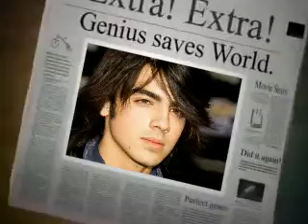Converse Love S1 CH 15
Okay Guys, Consider Yourselves Lucky, because I am in warm fleece PJ's, with a nice big cup of Hot Chocolate in front of me and it's like really late, sooo I am in the mood to write a chapter...It will probably be reealllyyy short though.
And if your wondering abotu Zac Efron, Natasha, and James
READ "My Confession" by bluemistytrails
Natalie is 8 months prego!! It is October 15
"Clean up on the Red Carpet"

The crew walked into the Emmy auditorium in awe. Kevin saw his 'buddy' Zac Efron and walked over to him. Before he could say a word he saw Zac was flipping the guy behind him off. "Zac, dude, What's you're problem?" Kevin hissed. Before Zac could answer Leslie ran up and opened her mouth, but before she could scream, Kevin covered her mouth. The girl with Zac turned to face them. "Kevin, Heyy! Oooh this must be Leslie!" She said. "Hey Natasha. Yea...This is Leslie...She's a High School Musical freak." Kevin said. "Am not." Leslie argued.
-With Sophia, her POV-
I was leaned up against the wall watching all the stars around me when I saw a guy with a shag of brown hair walked up to me. I'd never seen HIM on TV. "Hi...?" I said as He stood infront of me. Next thing I know, he's kissing my hand. I slapped him and started to walk away. "What was THAT for?" He asked. "Perv..." I mummbled as I walked up to Natalie.

Sophia walked up to Natalie, but before she could get a word out Natalie looked past Sophia and greeted someone. "James!" She said. "Who?" Sophia asked turning around...and she saw the hand-kisser. "That dude kissed my freaking hand." Sophia said. "Natalie! Wow...you're pregnant." He said looking at her stomach. "Twins." She said then turned to Sophia. "I baby sat this kid." She said. Then Nick slid up to her and put his arm around her. "Who's this sweetie?" He asked. "You're married to Nick Jonas..." James said. "Yup. Almost two years now." Nick said. "How long did you date?" James asked. "Four years." Natalie said with a grin. "That's my girl." James joked.

- FF 3 hours--

Natalie was trying not to fall asleep as Robin Williams gave this big, long, huge, speech when she let out a sudden gasp. "Nick we need to leave." She said. "Oh not now honey." He said looking at the stage. "Nick, my water broke...We need to leave." She said. Nick looked at Natalie. "Holy Crap." He said...rather loudly. "What?" Kevin asked. "Her water broke." Nick said. "Holy Crap!" Kevin said. "What are you guys talking about?" Joe asked. "Her water broke!" Madi, Sophia, Kevin, and Nick chorused. "Holy Crap." Joe said. "And the winner of best music video of the year is...THE JONAS BROTHERS!" Robin called from the stage. "Holy Crap!" Joe, Kevin, and Nick trioed. "Sophia, go see if they'll let us out, Joe go up there and do some sort of micro mini speech." Madi said. After about ten minutes Sophia came back. "They'll let us out." Sophia said. "Good." Madi said. Joe rushed down and ran back to the crowd. "Let's roll." He said.
Ha Ha...Wouldn't you LOVE to have your water break at a red carpet?
Ha Ha...
Get the title??
LOL...
PUN-ny